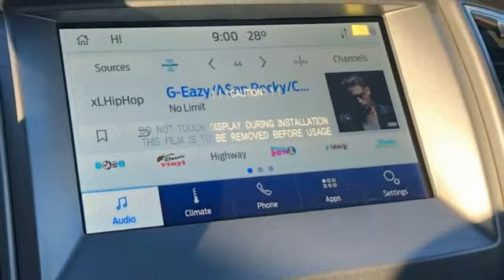New 2021 Ford Ranger Rochester MN Winona, MN F213549 - SOLD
Year: 2021
Make: Ford
Model: Ranger
Trim: XLT
Engine: EcoBoost 2.3L I4 GTDi DOHC Turbocharged VCT
Transmission: 10-Speed Automatic
Color: Blue
Interior: Ebony
Stock #: F213549
VIN: 1FTER4FH7MLD85285
$1,500 off MSRP! 2021 Ford Ranger Velocity Blue Metallic XLT 4D Crew Cab EcoBoost 2.3L I4 GTDi DOHC Turbocharged VCT 4WD 110V AC Power Outlet, Auto-Dimming Rear-View Mirror, Black Grille w/Magnetic Surround, Black Wheel-Lip Molding, Equipment Group 301A Mid, Leather-Wrapped Shifter, Leather-Wrapped Steering Wheel, Magnetic Front & Rear Bumper, Reverse Sensing System, Sport Appearance Package, Sport Box Decal, Wheels: 17" Magnetic Painted Aluminum Sport.brbrbrStop by, call, or email us today at Rochester Ford. We look forward to earning your business. Price does not include tax, title, and license. Residency Restirctions Apply. Discounts are: $500 - Retail Bonus Customer Cash. Exp. 11/01/2021

Address:
4900 Highway 52 North